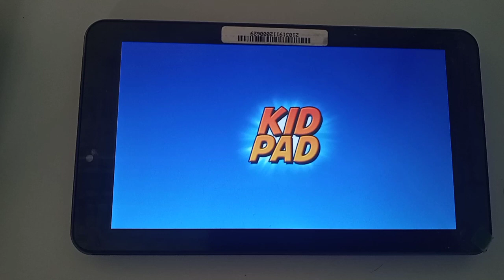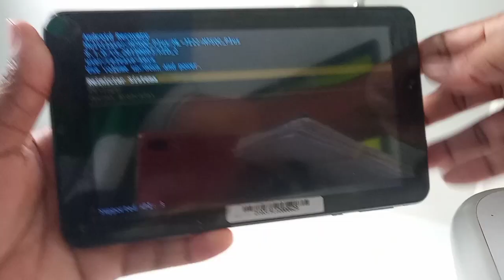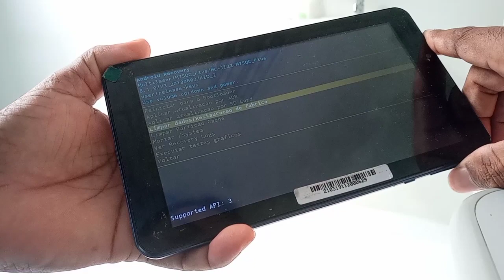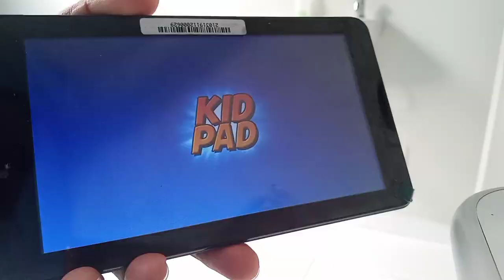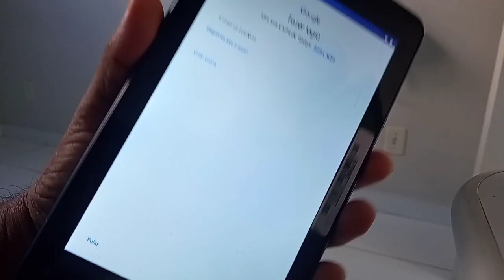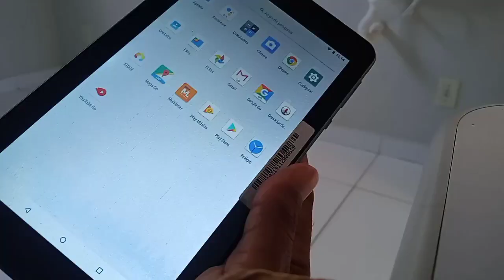Tablet Multilaser M7s travando, sem iniciar RESOLVIDO FÁCIL | Kid Pad travado em loop resolvid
O Multilaser Kid Pad é um tablet Android que oferece conteúdo educativo e muita diversão para seu filho. O tablet roda com o Android 4.4 (KitKat) e sua tela tem 7 polegadas (800 x 480 pixels), câmera de 2 megapixel e 8 GB de armazenamento interno. Um aparelho onde seu filho aprende brincando, com jogos de raciocínio e lógica.Seu case emborrachado garante a proteção do tablet Kid Pad, para seu filho brincar sem você se preocupar com as possíveis quedas. Acesse a Internet quando quiser, pois o tablet Kid Pad possui conexões Wi-Fi e também conta com Suporte à Modem 3G (vendido separadamente ). Seu processador de quatro núcleos permite muita velocidade quando executa aplicativos e também os diferentes tipos de jogos.

►Formatar fácil INTEL ATOM D425 e outros -INSTALANDO WINDOWS 7 -DRIVER DE REDE E VÍDEO NA DESCRIÇÃO